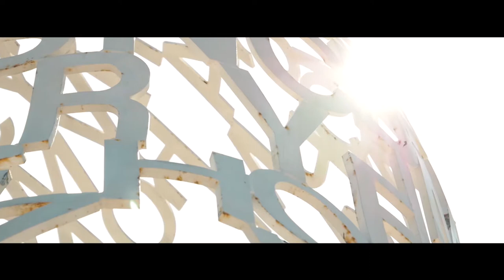- Le Nomade - Antibes -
Petit détour par Antibes pour aller à la rencontre du Nomade de Jaume Plensa